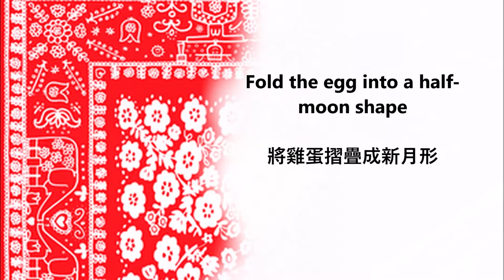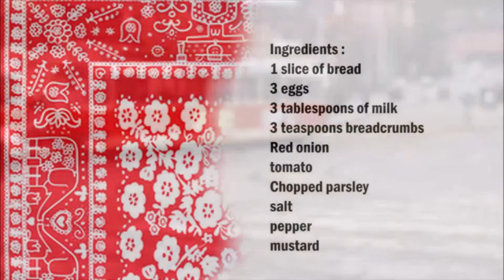Czech omelette with bread / 捷克煎蛋捲配麵包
English :
1 slice of bread
3 eggs
3 tablespoons of milk
3 teaspoons breadcrumbs
Red onion
tomato
Chopped parsley
salt
pepper
mustard

In a bowl, whisk the eggs with milk, breadcrumbs, salt and pepper.
Put some oil in a pan and fry the egg, then fold the egg into a crescent shape.
Spread the slice of bread with mustard, then put the egg on top and followed by red onion, tomato, parsley and gherkin.

中文：
1片麵包
3個雞蛋
3湯匙牛奶
3茶匙麵包屑
紅蔥頭
番茄
切碎的歐芹
鹽
胡椒
芥末

在一個碗裡，用牛奶、麵包屑、鹽和胡椒攪拌雞蛋。
平底鍋放少許油，煎雞蛋，然後把雞蛋折成月牙形。
在麵包片上塗上芥末，然後把雞蛋放在上面，然後是紅洋蔥、番茄、歐芹和小黃瓜。